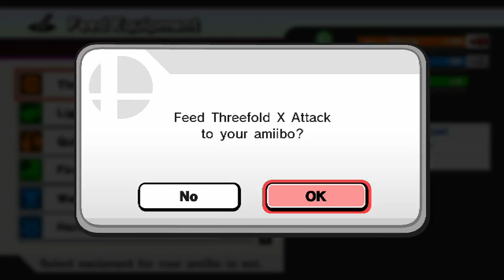super smash bros-diddy kong classic-yoshi amibo level 10